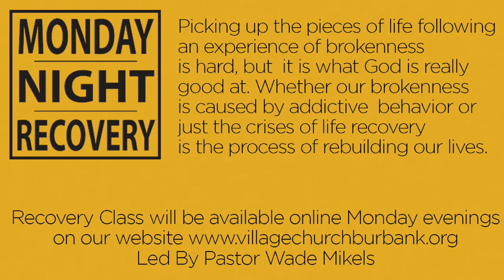Monday Night Recovery - August 10, 2020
Recovery Ideas From The Bible